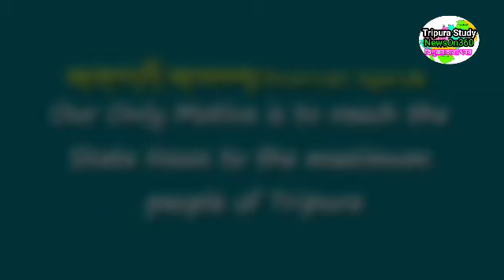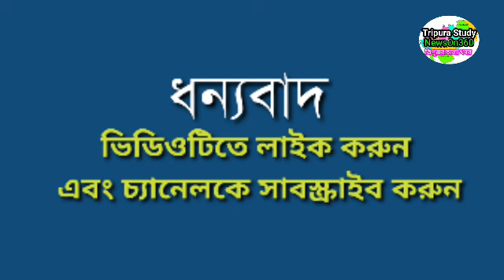আগরতলা থেকে আজকের সকালের সংবাদ🔥🔥,30 January Today agartala morning News